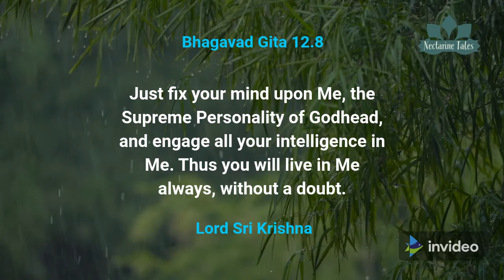Bhagavad Gita 12.8|| भगवद गीता १२.८ || श्लोक|| अनुवाद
This verse of Bhagavad Gita, Chapter 12 is spoken by Lord Krishna to Arjuna where reveals the qualification of a devotee to achieve Him.
इस श्लोक में भगवान श्री कृष्ण भक्तो को कहते की कैसे वे उनको प्रपाप्त कर सकते है |